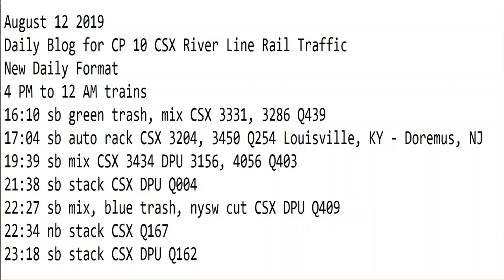August 12 2019 Trains 4 PM to 12 AM trains New Format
4 PM to 12 AM trains
16:10 sb green trash, mix CSX 3331, 3286 Q439
17:04 sb auto rack CSX 3204, 3450 Q254 Louisville, KY - Doremus, NJ
19:39 sb mix CSX 3434 DPU 3156, 4056 Q403
21:38 sb stack CSX DPU Q004
22:27 sb mix, blue trash, nysw cut CSX DPU Q409
22:34 nb stack CSX Q167
23:18 sb stack CSX DPU Q162